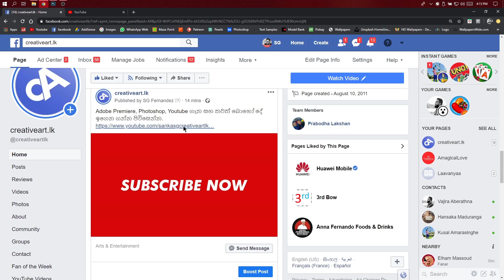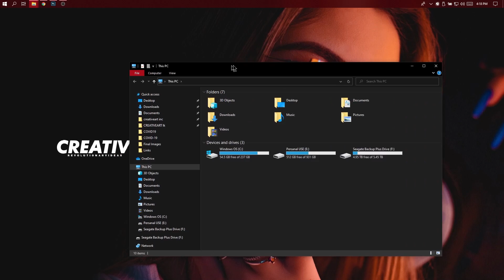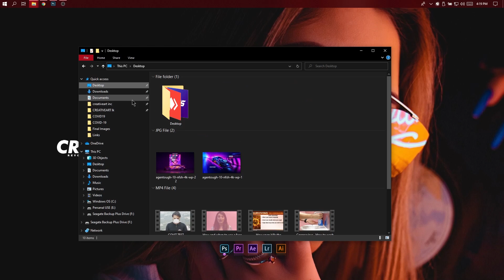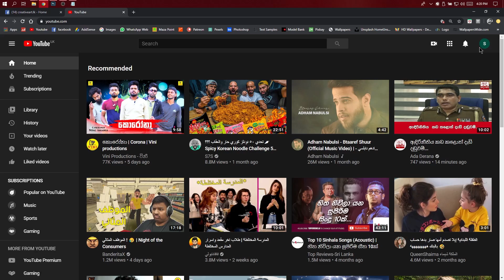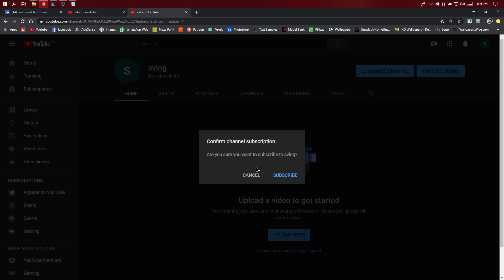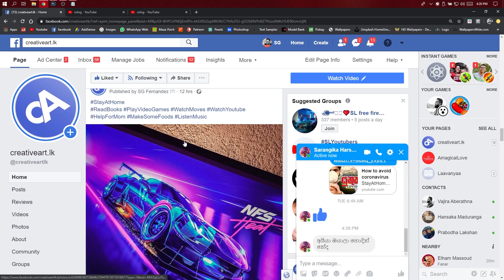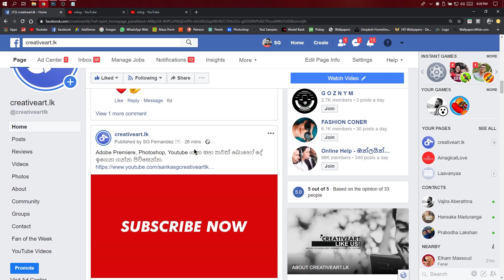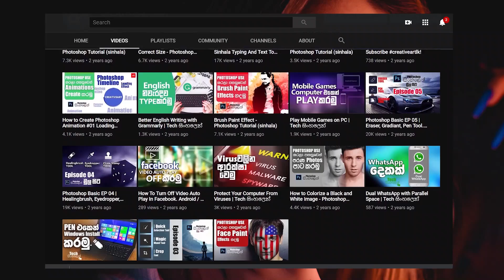How to create YouTube Channel Subscribe Confirmation | Youtube Course Sinhala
This is not only way for grow your YouTube channel... So if you want to be a Perfect Youtuber with a good personality. Create High-quality content and meaningful things. Grow your Youtube channel from your own hard work and keep creating

🔰 EDITING STATION

⭕ Lightroom CC